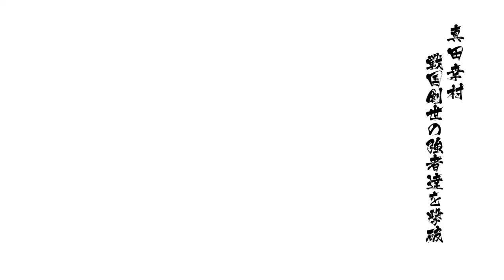Sengoku BASARA 4: Sumeragi: Yukimura Sanada | Anime Route | The Greatest Rivalry!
Anime Route
Difficulty: Extreme
Main Player Character: Yukimura Sanada/真田幸村
Yukimura's Outfit: Akazonae Jersey -Bought In-Game In The Tenka Metal Shop
Battle Comrade: Tsuruhime/鶴姫
Tsuruhime's Outfit: Setouchi Idol Version -Bought In-Game In The Tenka Metal Shop
1st Stage: Vision Onishimazu -One On One Duel
Stage Boss: Yoshihiro Shimazu/島津義弘
2nd Stage: Azuchi Castle: Azuchi-Shiten Gathering | 安土四天結集
Stage Bosses: Hideyoshi Toyotomi/豊臣秀吉, Ieyasu Tokugawa/徳川家康, Nobunaga Oda/織田信長 & Ashikaga Yoshiteru/足利義輝
3rd Stage | Final Stage: Fate: One-Eyed Dragon
Stage Boss: Masamune Date/伊達政宗

Anime Route Dialogue Intro & Other Main Dialogue Will Be Translated In English Below
Sasuke Sarutobi: Hey, General! Are you ready? It's an important first match...Don't get too nervous and mess up, okay?

Yukimura Sanada: That's a stupid question, Sasuke! Who do you think I am?!

Sasuke Sarutobi: No, It's Yukimura Sanada, right?

Yukimura: No! The strongest Kai Takeda is the General. Genjiro Sanada becomes Yukimura!

Sasuke: Wow, that surprised me! You're such an idiot. Well, you're not feeling very well...I'm counting on you, General!

Yukimura: ...Um! I haven't slept since last night and have been training for two spears! For some reason I can't sleep...Therefore, I'm ready!

Sasuke: Hey, it's just that I was so nervous that I couldn't sleep! Well, it's better than not being like me at all.

Shingen Takeda: Yukimura! I entrust the fate of Kai Takeda to you...! Lead the army and unify the country! And find you own Fuurinkazan!

Sasuke: Oh, you made a serious face..What's wrong, General?

Yukimura: Ah...my own Fuurinkazan that my Lord (Shingen) mentioned...I'm thinking about what it is...

Sasuke: I see...Well, I'm curious about, too. Well, there's a long way to go. I thought about it carefully.

Yukimura: There's a long way to go...that's right...! The Lord told me to find it as we continue to fight!...Then! It moves like the wind! It's slowness is like a forest, it's encroachment is like a fire, and it's immobility is like a mountain...! This is based on Sun Tzu's Art of War! He claims as Fuurinkazan...! This is the teaching that is displayed on the military flag of Takeda...It's probably the Lord's own Fuurinkazan...However, my Lord told me to find it...My Fuurinkazan is something else...Hmm...it's really hard to know. Things that are difficult to understand are like shadows...My own Fuurinkazan...It's probably not about miliitary tactics...Something more important to me...! To me...No, to the Takeda itself...What am I trying to accomplish now? For what purpose are you trying to accomplish that? We are trying to achieve something important: Unifying the country...I was ordered by the Master/Lord...I was ordered to do so...that's true, but...No...that's not all...No...! I...!!

Sasuke: Hey, You have a rare customer, General. (Hey, you have a rare visitor, General)

Yoshihiro Shimazu: Yukimura-Dono, it's been awhile...Have you neglected your training?

Yukimura: Oh, Lord Shimazu! Thank you very much! Come on, come here! Mr. Shimazu what is your purpose this time?

Yoshihiro Shimazu: Anyway, I'm sure it will be decided...If you're need of something...This is it!

Yukimura: Shi-Shimazu-Dono!? Ashikaga Yoshiteru...That strong man who turned Lord Shimazu into Shura...

Sasuke: If you're aiming for the world...It's someone you'll definitely bump into someday. Now, what should we do?

Yukimura: Ashikaga, has maintained it's power even after the Edict of Tenka (Ashikaga has still maintainted their power even after the creation of the World)...I still can't read it's movements...
However, it you can't read the movement, it's proof that it's not moving much...Let's do it, Sasuke!

Sasuke: Understood!...Would you like to be the first to sneak in?

Yukimura: Sorry, Sasuke...I don't mean to deceive you, but...I just want to fight that man...! This trembling of my passionate soul!...I can't hold back any longer...!

Sasuke: ...General, where are you going by yourself? Now that you've come this far, are you going to leave me behind?

Yukimura: Sasuke...I'm sorry, but I have to go...to a certain man.

Sasuke: I have to go, huh? I don't know what to do with that...General, you always just decide on your own...Well, It's just selfish..isn't it?

Yukimura: ...Hmm, I don't have any words to answer. But Sasuke, please stop me.

Sasuke: Hey hey, don't get me wrong...I never said not to go. ...I just wanted to say, come back when you're done, I'll be witing for you.

Yukimura: Sasuke...Ah, I'll definitely come back! I'll definitely come back. Until then, farewell for a while.

Sovereign's Note: This video is about 7 days old. So I thought I'd publish it now. ฯ(θ_θ)ฯ.